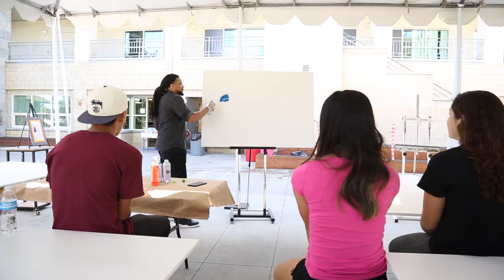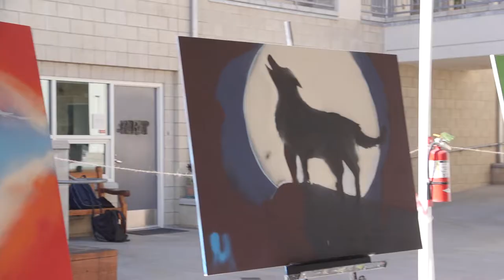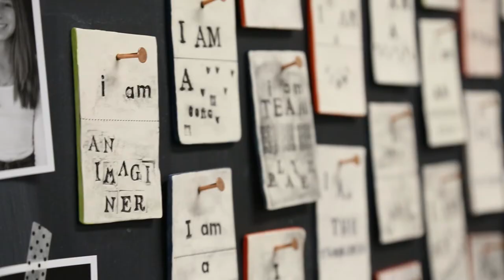Mural Artist Brandan "B-mike" Odums visits Chadwick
Chadwick Upper School students learn graffiti art with Brandan "B-mike" Odums.  Their work is now installed in Roessler Hall on campus.